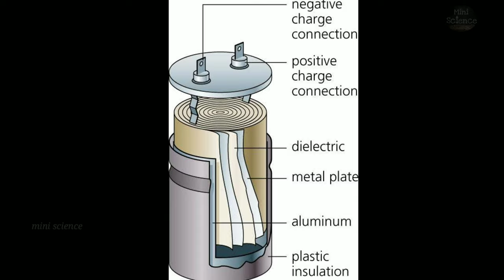What inside a capacitor 🤔|| how its work ll Mini science🔧🔨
In this video we show how a capacitor works what is inside a capacitor🔨🔧